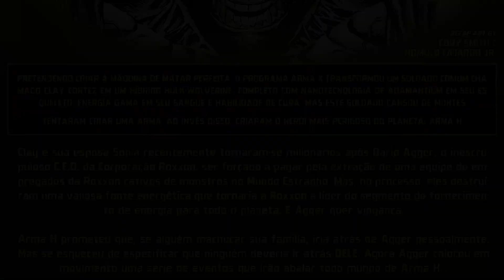HULKERINES CAP 01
Arma H está a solta, mas agora o Hulk e Wolverine originais estão de volta a vida. E isso significa que o Arma H não poderá ficar em paz!